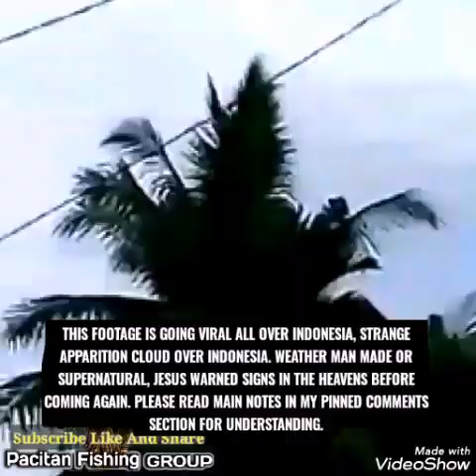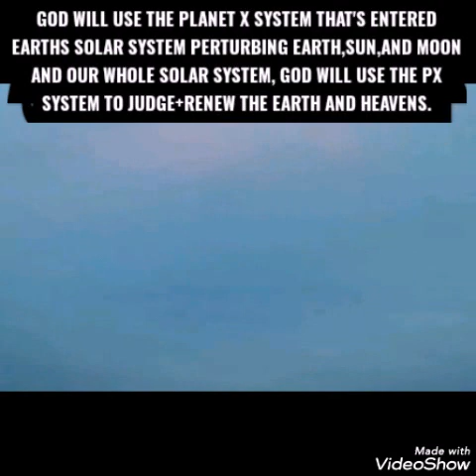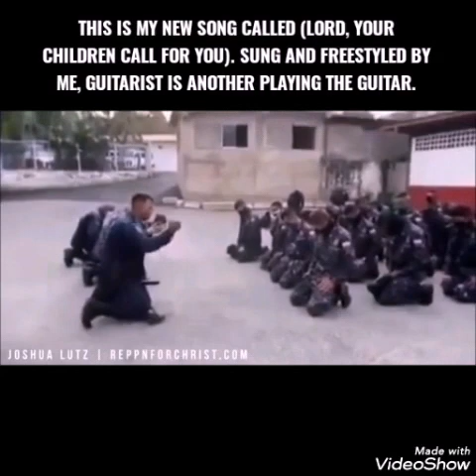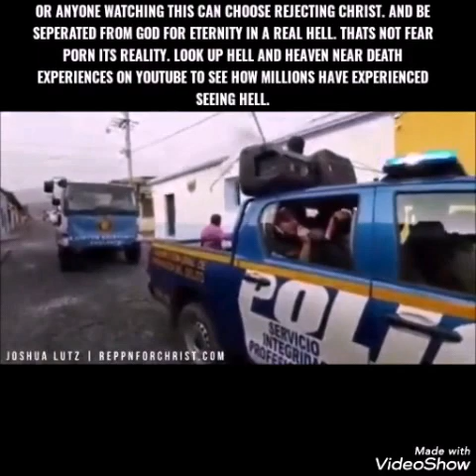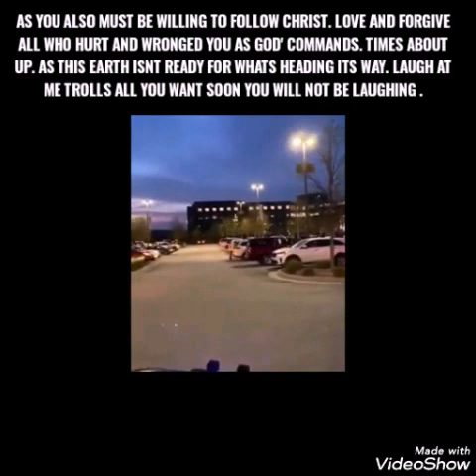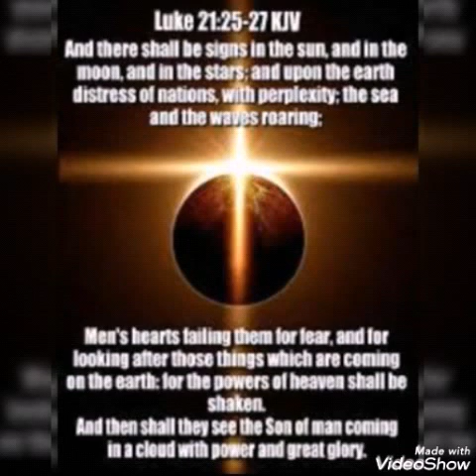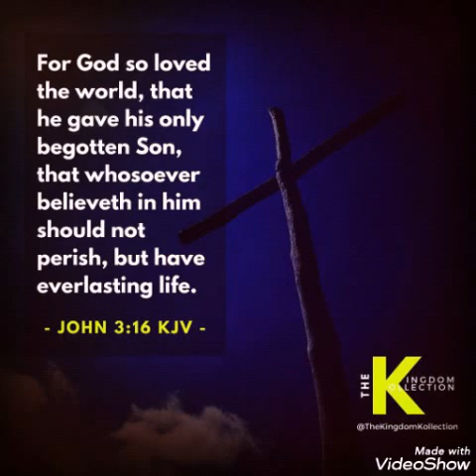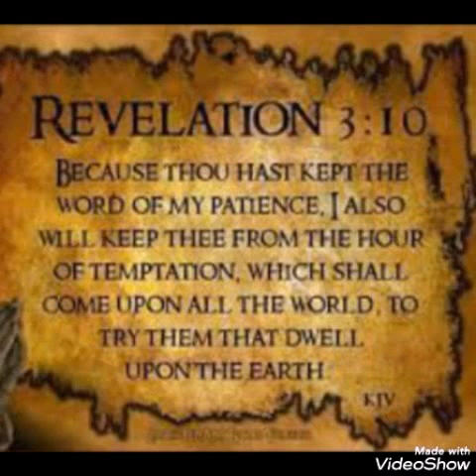THEY'LL(REMOVE PEOPLE FROM HOMES)/2 METEORS-PX DEBRIS CAME IN/NEW SONG BY ME BRANDON NAGLEY/READ↓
THEY'LL(REMOVE PEOPLE FROM HOMES)/2 METEORS-PX DEBRIS CAME IN/NEW SONG BY ME BRANDON NAGLEY(LORD YOUR CHILDREN CALL FOR YOU)/READ↓
Today is 4/8/20 , showing as always the signs in the heavens that Jesus Christ (known as yeshua in Hebrew and called by many different names) warned to be seen before his second coming.Those signs specifically from the planet x/ nemesis/ nibiru/ Biblical wormwood of Revelation 8/ red dragon ( being planet x of Revelation 12) what nasa calls the planet 9 system evidence. HIGHLIGHTS of today's video: 2 more meteors came through Earth's atmosphere over An unknown location. As planet x system debris are heading to earth as I write this. Lots of debris coming. Also possible PX system object or objects in two separate clips caught by the same person. Also new song sung by me called (Lord, your children call for you) and lyrics by me. as also got video clip that's awesome Christian's globally are coming together in prayer asking for God's mercy and grace. So felt the clip of Christian's globally right now praying fits my song in the times we're in. The planets and moons asteroids in the planet x/nemesis system God will use for the biblical judgement coming of 7 years of tribulation (God's judgement,wrath on Earth) Jesus Christ is the only way to God and heaven ( John 14;6) and the only way to escape the judgement coming. Pray if you have not accepted Jesus (yeshua) as Lord read below as Jesus ( Yeshua) is the only escape from the judgement to come. if you have not accepted Jesus (yeshua) as Lord read in my pinned comments section under my video how to accept Christ as Lord Before late.

Credited people's vids below/
Visual treat gks/2 vids credited to/ possible 2+more objects over unknown location-